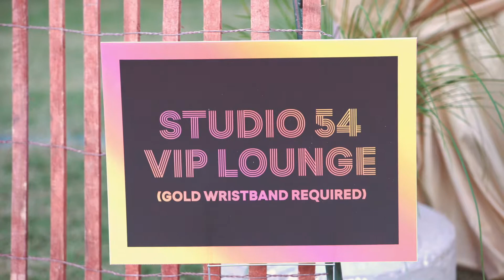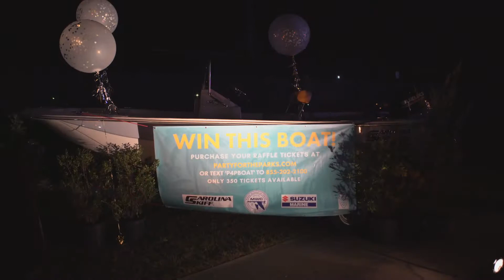Party for the Parks 2018 Extended Recap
Our extended recap video for our annual Charleston Parks Conservancy fundraiser — Party for the Parks.

ABOUT US: The Charleston Parks Conservancy works to create, expand, sustain, and reinvigorate Charleston’s urban parks to ensure that Charleston will be a wondrous, welcoming and active place now, and for future generations.